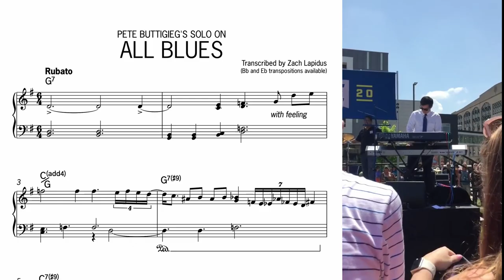Pete Buttigieg - All Blues Transcription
Been a while since I posted my Coltrane video so I wanted to share my latest transcription with you all to let you know what I've been up to. Here's Pete Buttigieg's one chorus piano solo on All Blues from a campaign event in Cedar Rapids, Iowa last year.  Original Video and Audio by IowaTower and Sheryl Sanders who originally captured this moment.

Bb and Eb transpositions available.